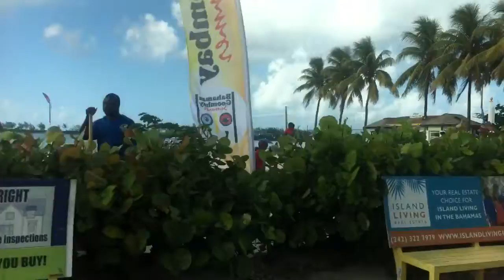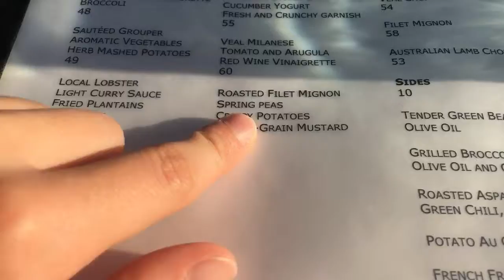My Vacation To the Bahamas! (Over the summer)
Went to Atlantis